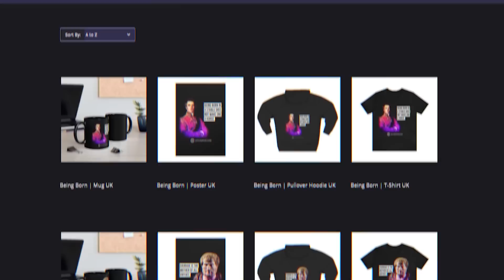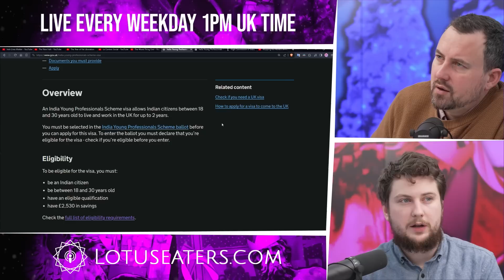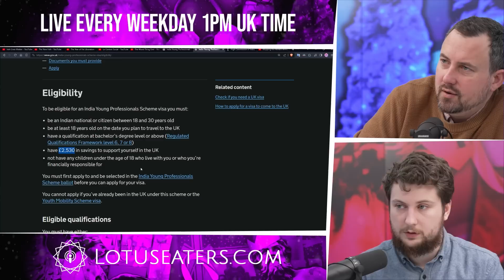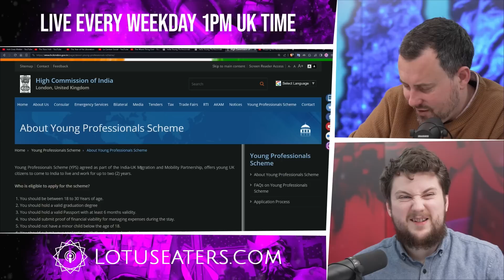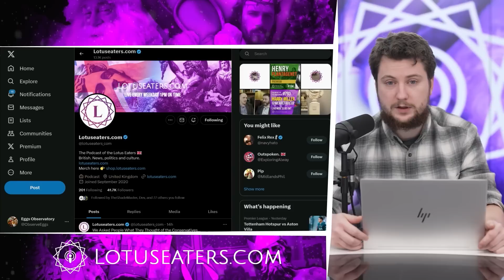December - The Scammers Year